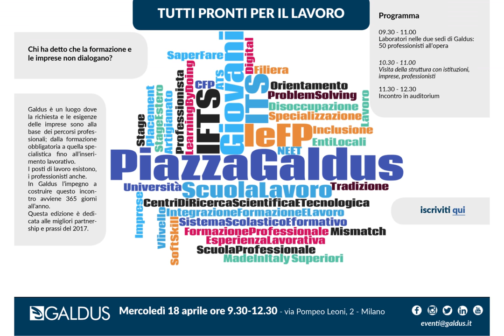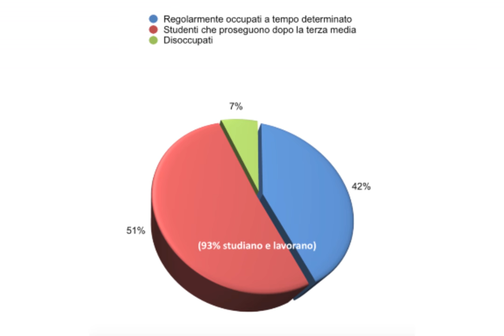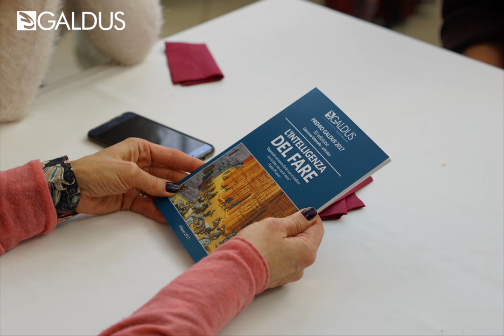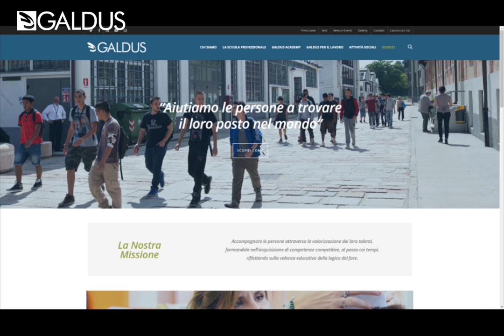Intervista a Paola Missana - Radio Lombardia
Paola Missana, Direttore Generale della scuola professionale Galdus,  intervistata da Monica Stefinlongo di Mattino Lombardia, parla delle attività di Galdus sviluppate in stretta collaborazione con numerosi brand nazionali e internazionali.